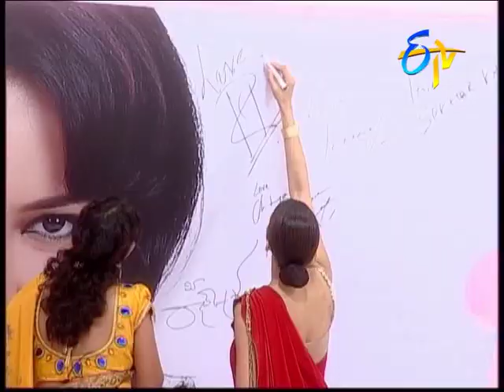Prematho Mee Lakshmi (Sneha Ullal)- Episode - 20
The host Lakshmi Manchu welcomes Sneha Ullal on to the show and discusses about her personal and professional life.